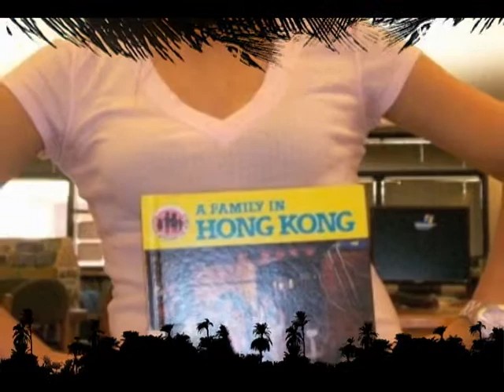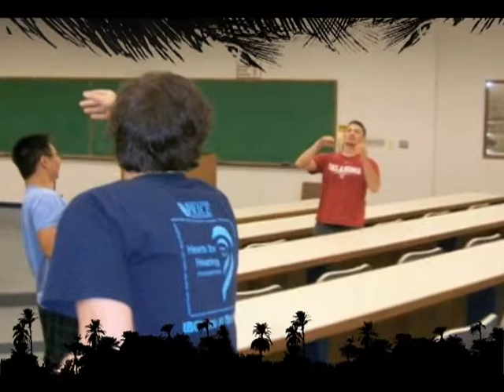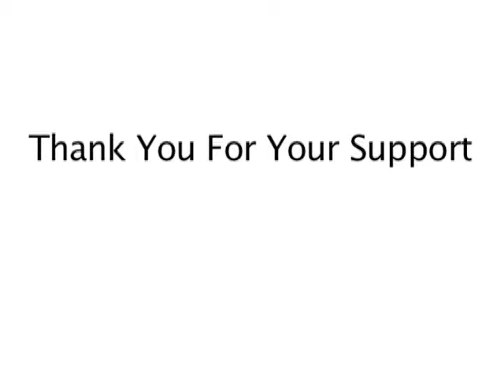OU IBC Spring 2008 Oklahoma Integrated Business Core Price College of Business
Our team in 2008 as we formed a company, designed a product, raised capital, marketed and sold a product and donated the proceeds to charity.